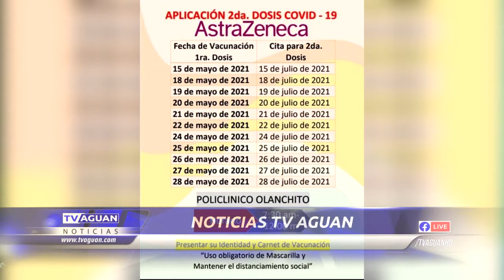APLICACION DE LA SEGUNDA DOSIS DE LA VACUNA CONTRA EL COVID19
EL DIA DE HOY LUNES 19 DE JULIO COMENZO LA  APLICACION DE LA SEGUNDA DOSIS DE LA VACUNA CONTRA EL COVID 19, EN EL POLICLINICO DE ESTA CIUDAD.